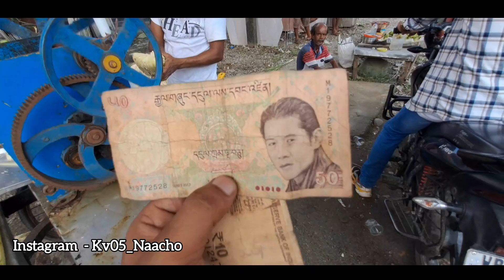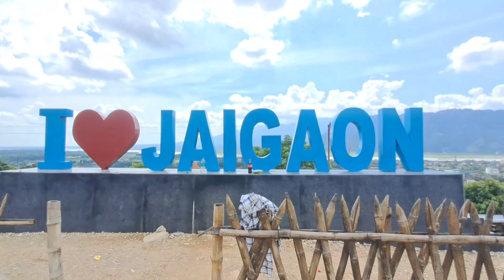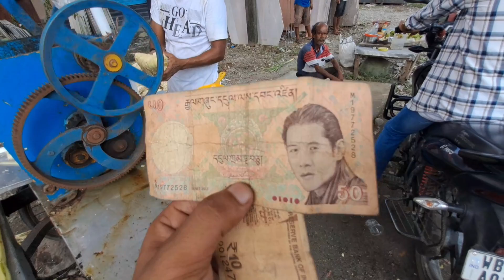Finally Rock Lama Family Se Mil Hi Gaya 😍 Mummy Papa ka Piyaar Next Level Mila